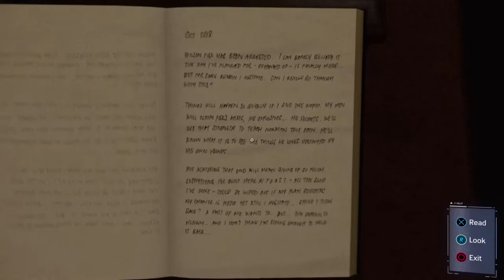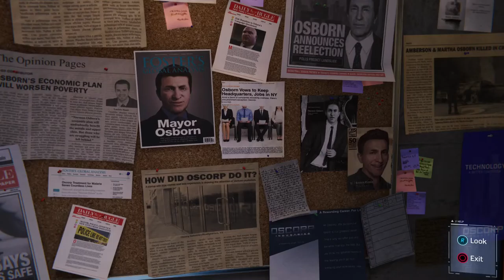SPIDER-MAN: REMASTERED PS5 WALKTHROUGH AND GAMEPLAY PART 6 HIDDEN AGENDA AND DUAL PURPOSE 1080P